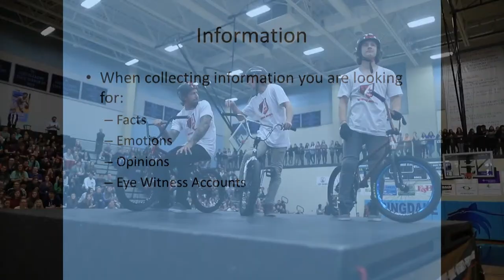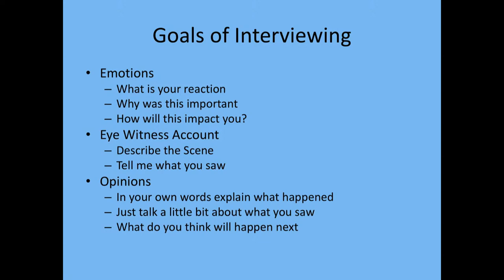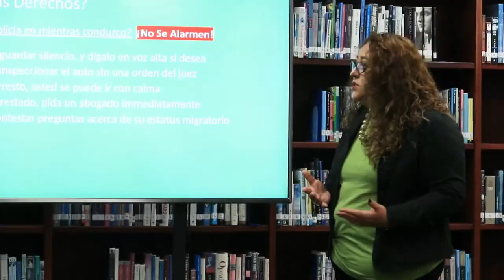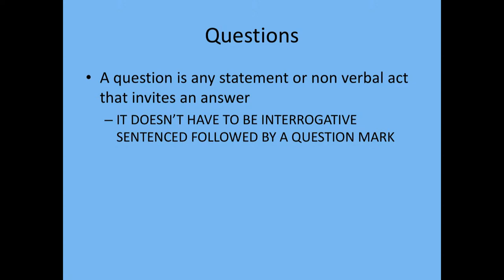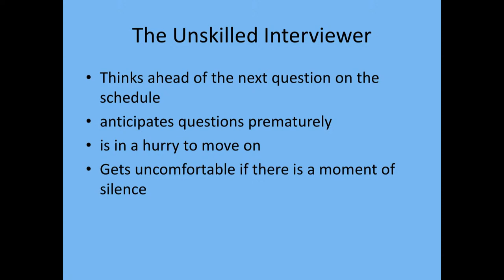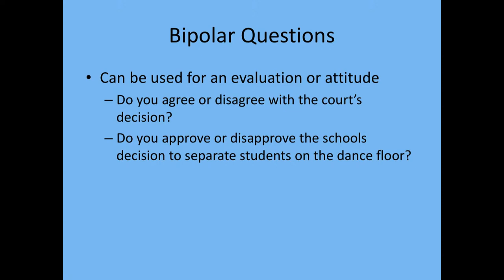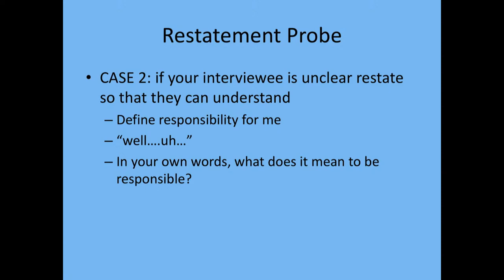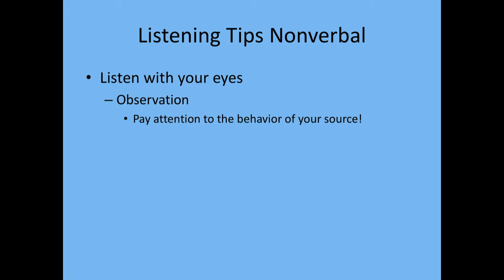Har-Ber High School Television | The Skills of Interviewing